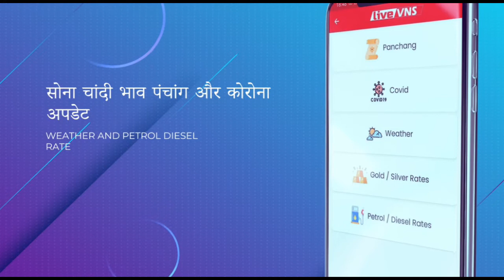नगर निगम का अतिक्रमण के खिलाफ अभियान जारी